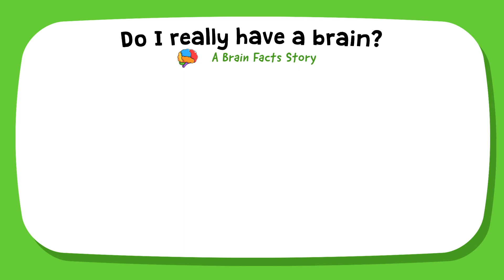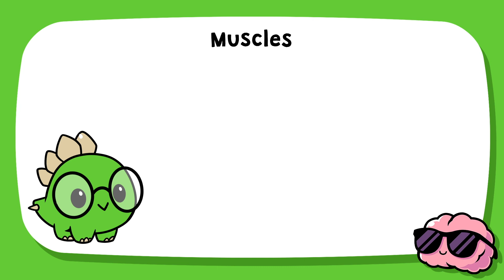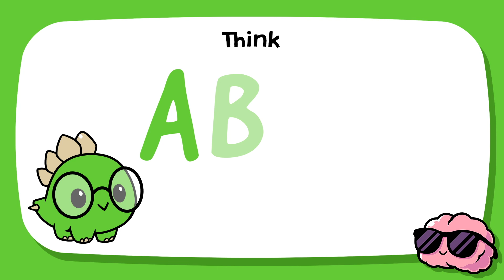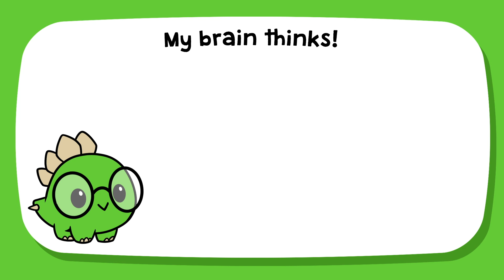PreKindergarten Brain Facts Character Video